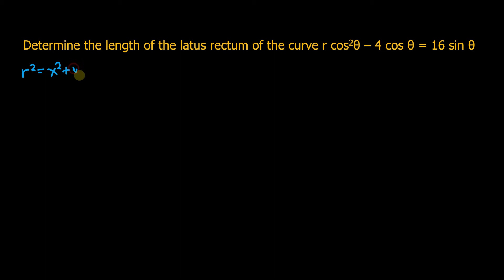Polar Coordinates (Analytic Geometry 2)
This video explains how to easily solve problems with polar coordinates.